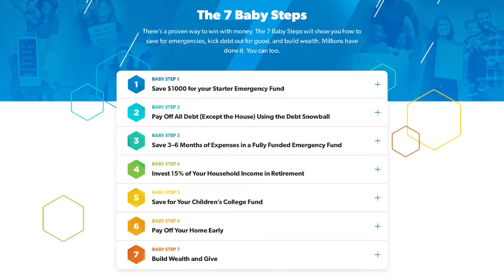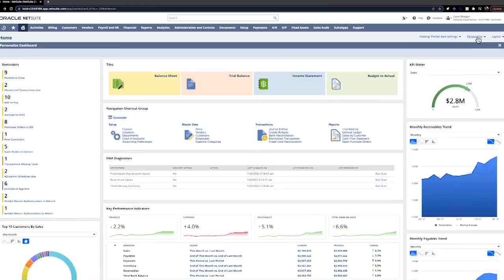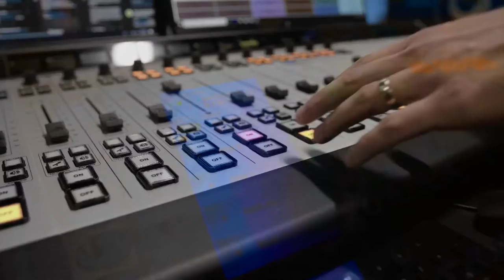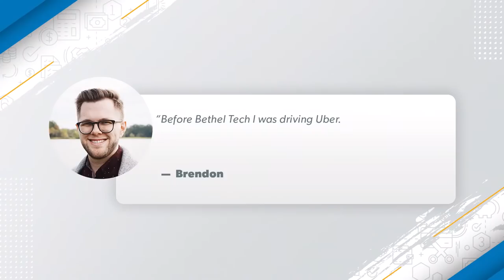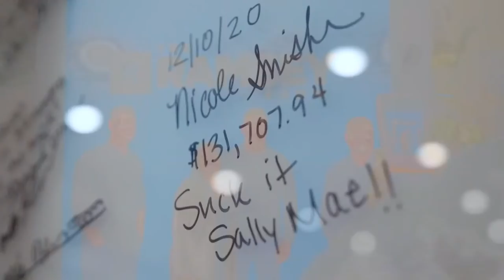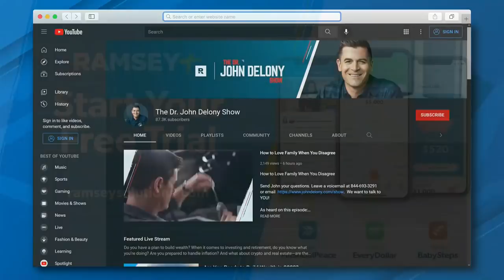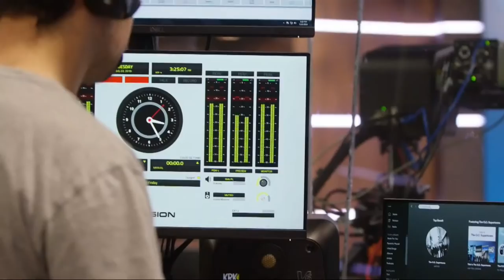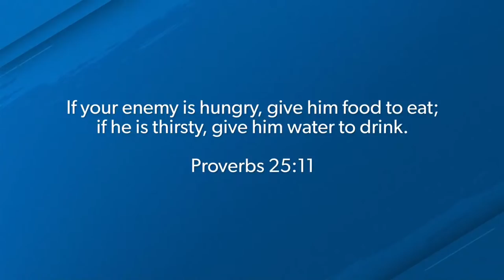You Can Shovel Your Way Out Of Any Financial Mess!